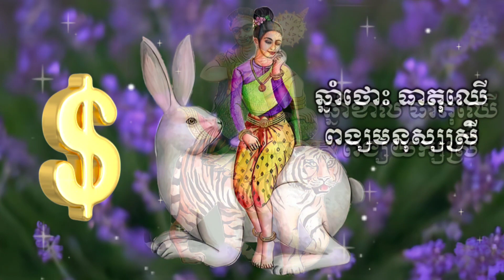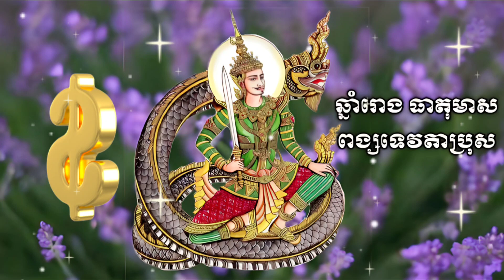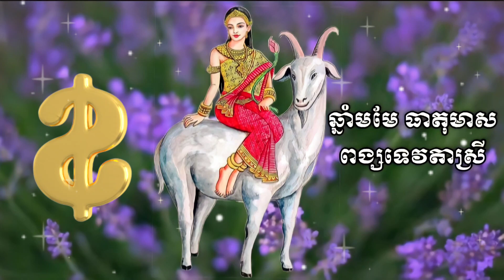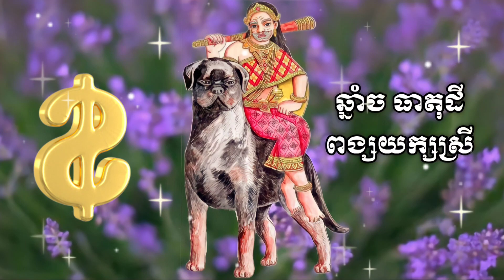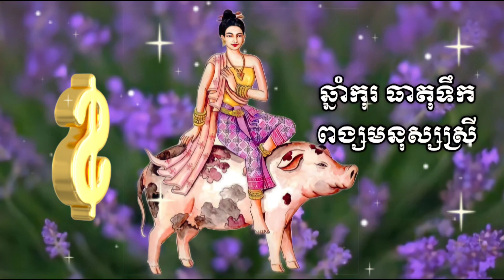ជោគជតារាសីខែឆ្នាំទាំង ១២ សម្រាប់ថ្ងៃព្រហស្បតិ៍ ទី២០ ខែមេសា ឆ្នាំ២០២៣